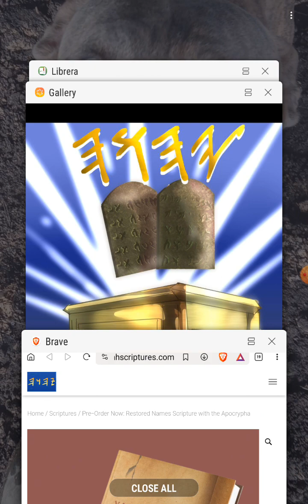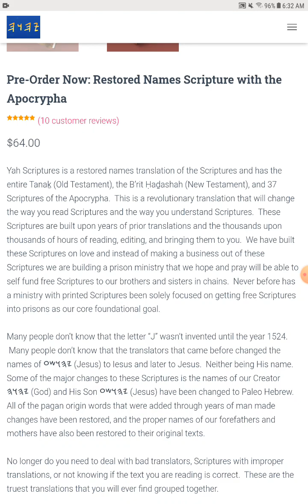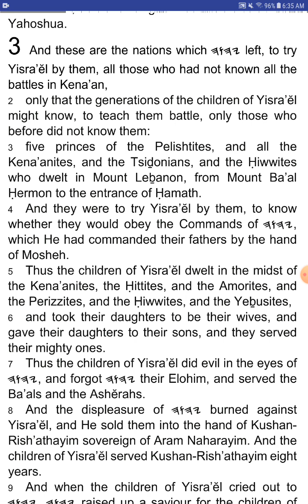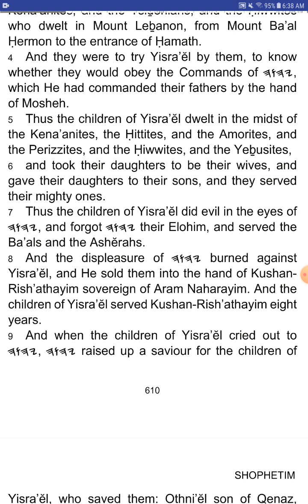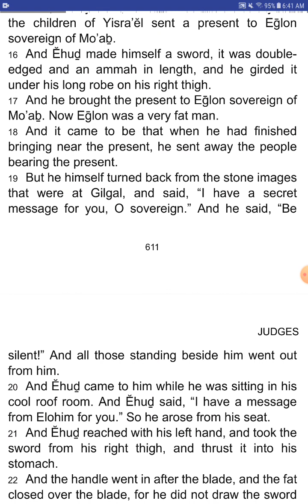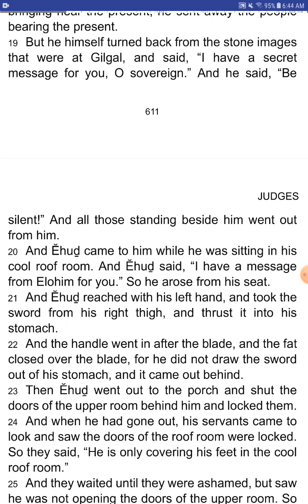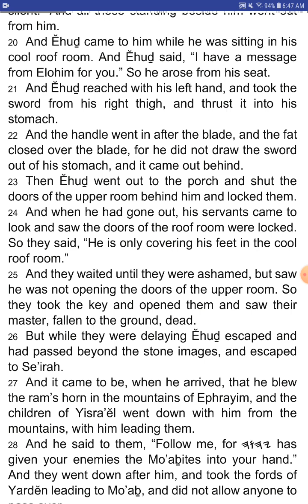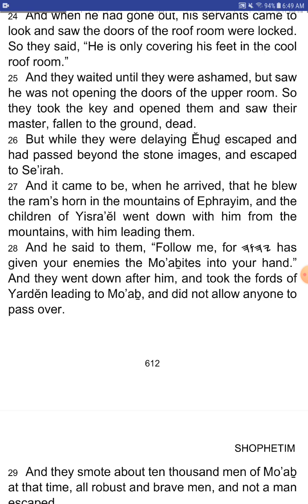The Book of SHOPHETIM (Judges) - Chapter 3 - YahScriptures.com